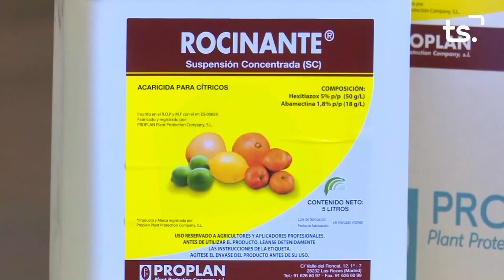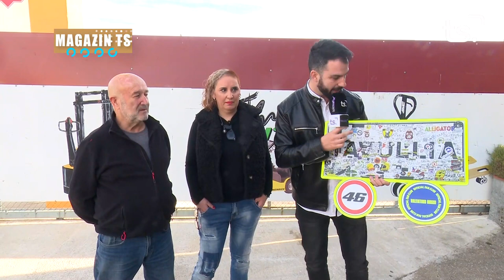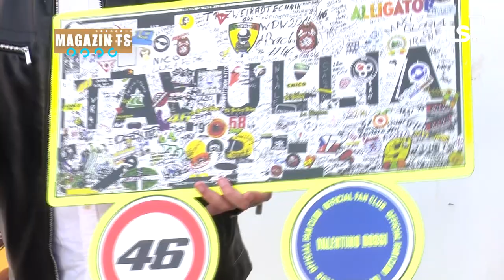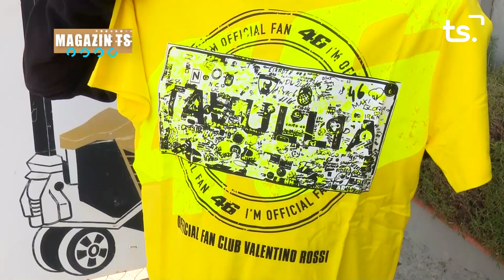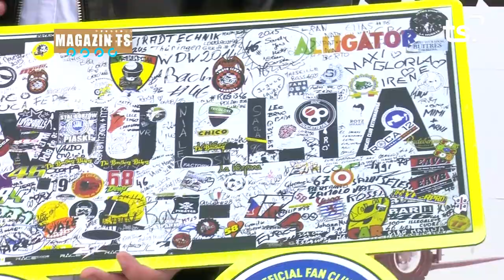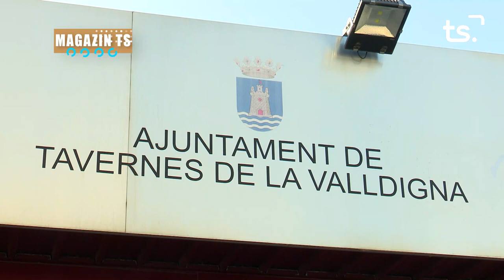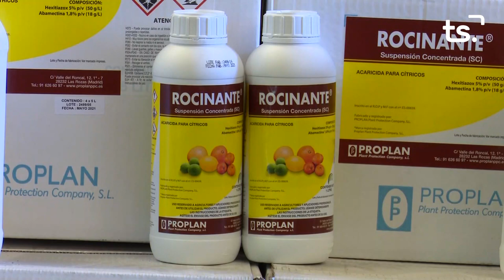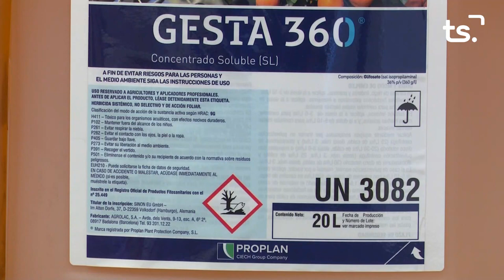MAGAZIN TS DIMARTS-MOTOCLUB GANDIA I VALENTINO ROSSI + BENESTAR ANIMAL TAVERNES - 2023-01-17